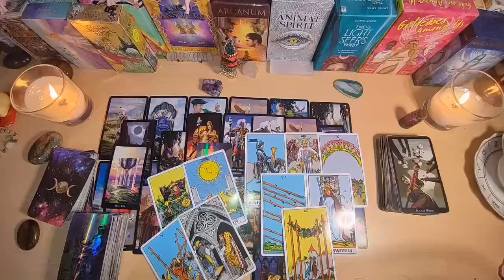CANCER😪THIS PERSON JUST MADE A CRUCIAL DECISION ABOUT YOU CANCER LOVE TAROT READING JUNE 2024